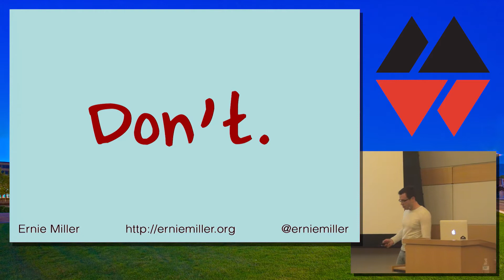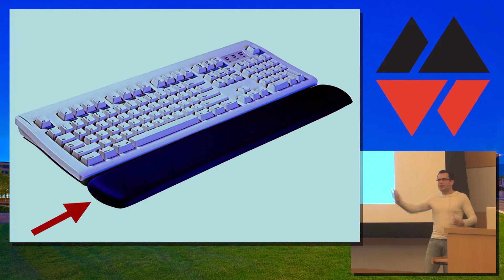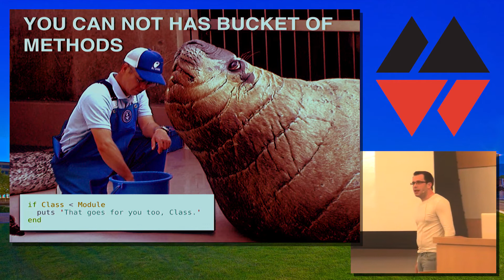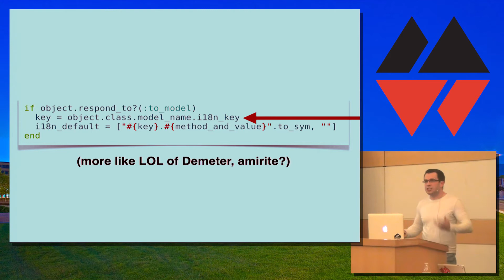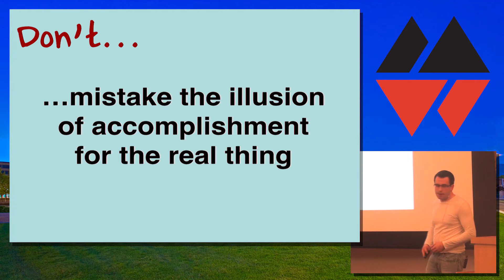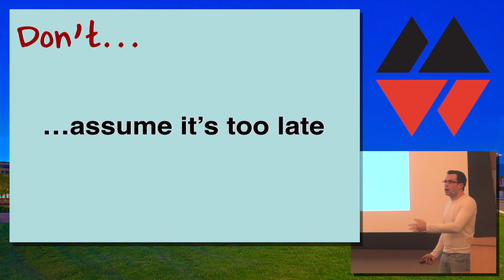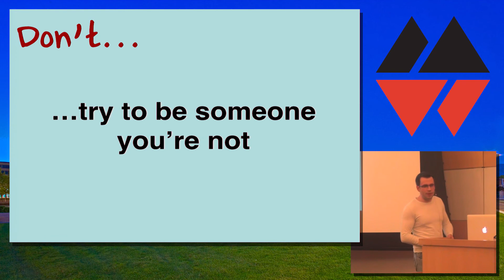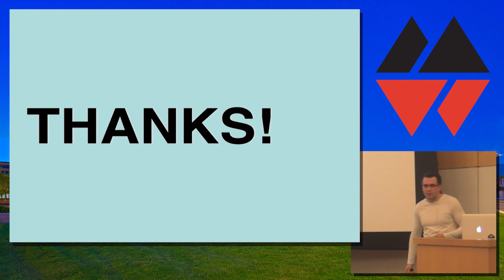MountainWest RubyConf 2014 - Dont. by Ernie Miller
We all know that intelligent species learn from mistakes, right?
There's just one problem: Life is too short to make every possible mistake! Also, some mistakes are more costly than others. What's the ambitious learner to do? I'm glad you asked! I'm an expert at making mistakes, and I'm happy to share as many of them as I can possibly fit into a 45-minute time slot with you, my dear conference attendee!
We'll discuss a variety of exciting mistakes, ranging from the misapplication of metaprogramming techniques to letting emotions become barriers to new technologies to why it's a horrible idea to stretch a gel keyboard wrist rest across a room, even if it seems like an awesome plan at the time.